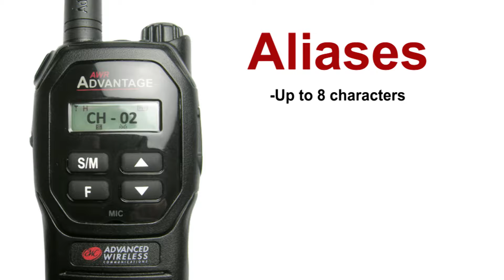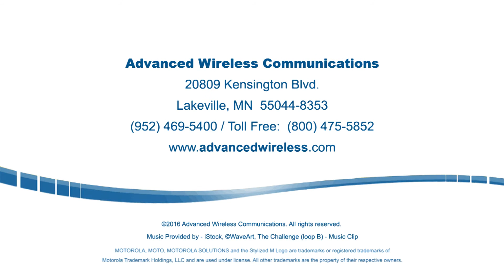AWR Advantage: Naming Channels (Aliases)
Instead of channels being labeled as Channel 1, an up to 8 character alias can be assigned to that specific channel.
For example:  floral for floral department

Video is compatible with the AWR Advantage Family:
-AWR Advantage
-AWR Advantage Plus